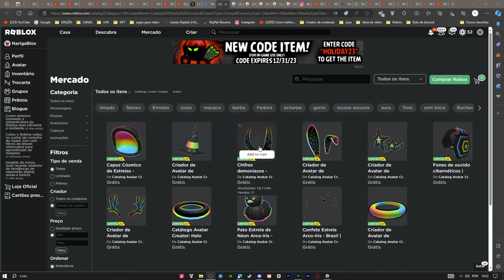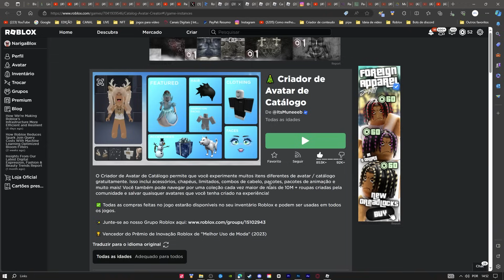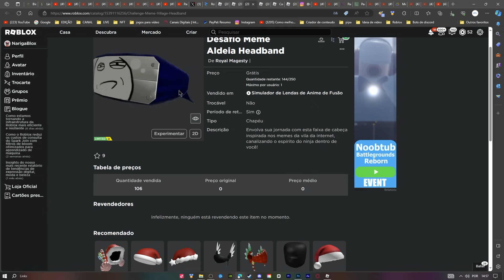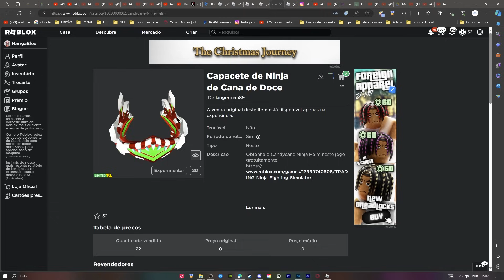11 ITENS FACIL RAINBOW GRATIS NO ROBLOX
11 ITENS FACIL RAINBOW GRATIS NO ROBLOX